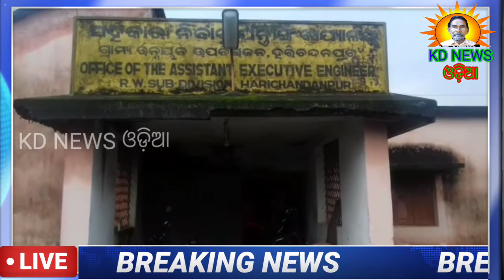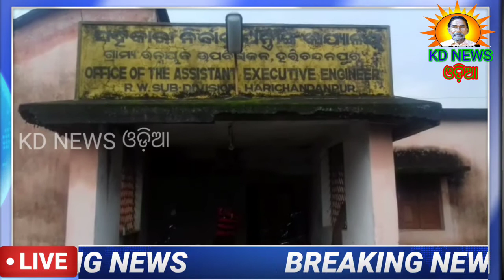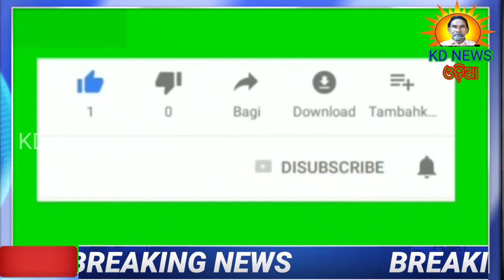ଠିକାଦାର ଓ ଅଧିକାରୀ ମଲେମାଲ ୨ ମାସ ନପୁରୁଣୁ ଭାଙ୍ଗିଲା ଗ୍ରାମ୍ୟଉର୍ଣ୍ଣୟନ ରାସ୍ତା ।